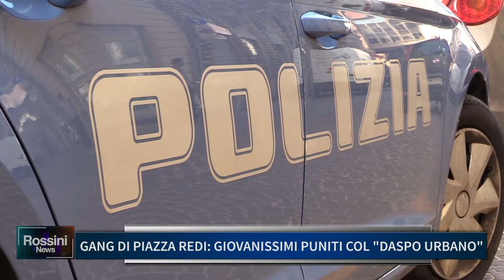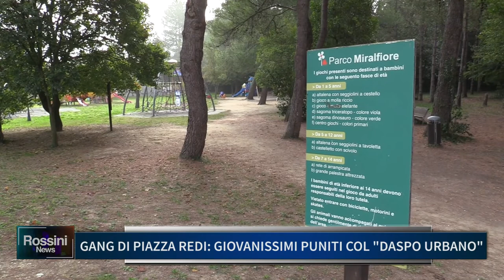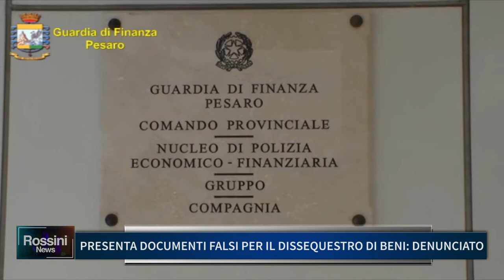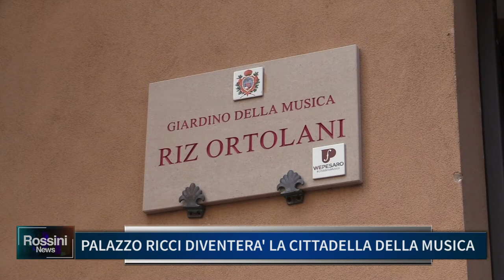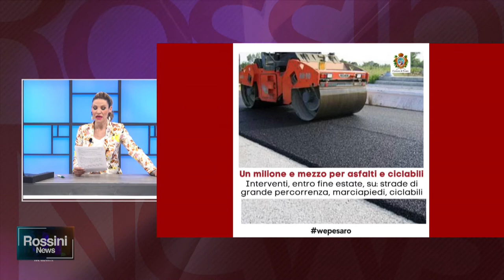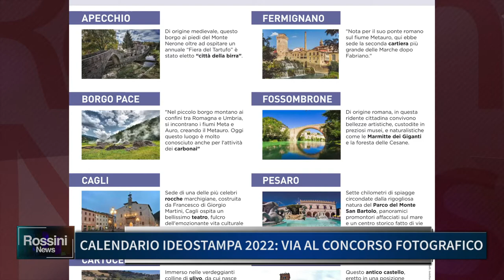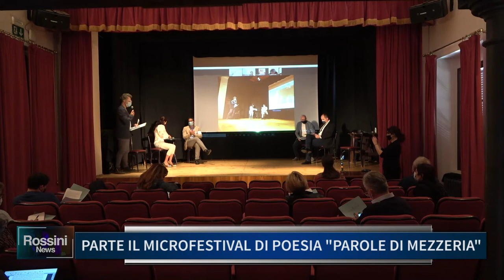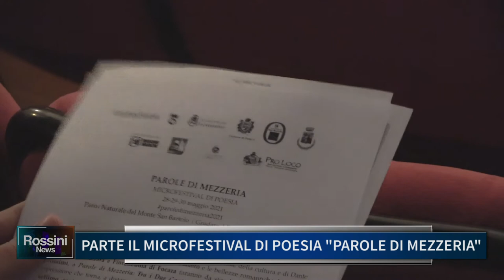Rossini News 19 maggio 2021